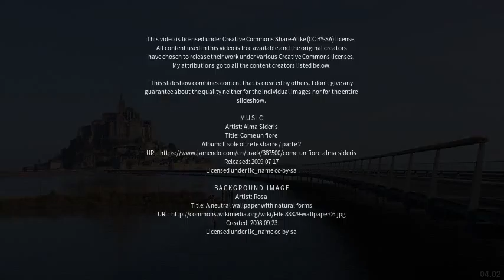Best places to visit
Best places to visit - Longueville (Australia) Best places to visit - Slideshows from all over the world - City trips, nature pictures, etc.